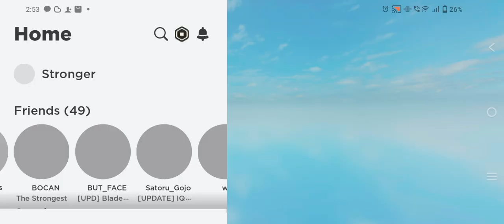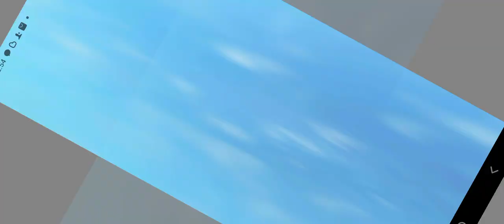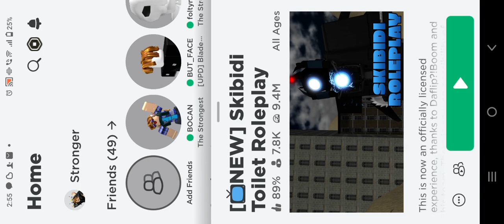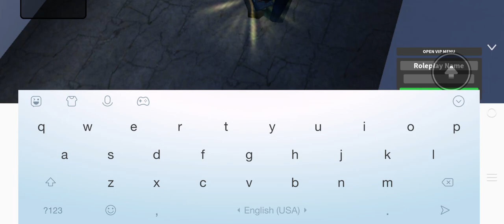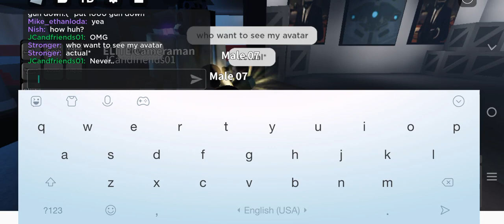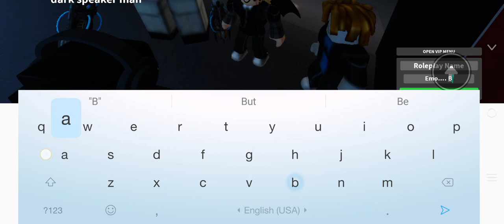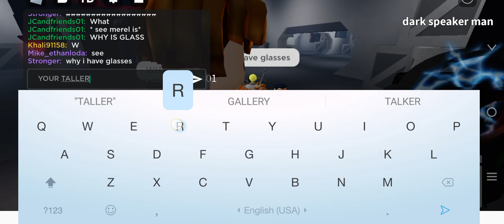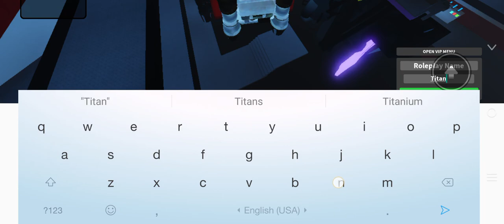Bro Just Back to Normal.